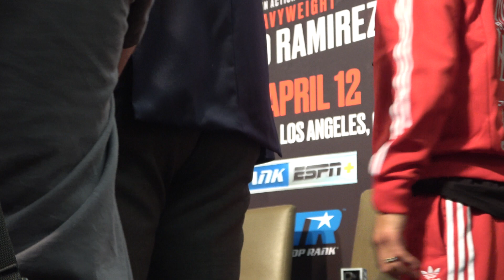lomachenko vs crolla faceoff EsNews Boxing